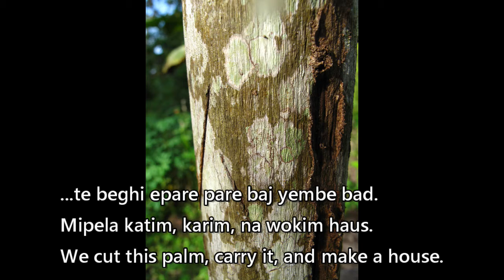Dubui / Type of palm / Liklik wel buai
This type of palm is called 'dubui' in Wand Tuan. It is called 'liklik wel buai' in Tok Pisin. It is in the Scientific family: (Arecaceae). This video was produced in 2021 from photos and an audio file recorded in July 2014 while in Tring, E.S.P., Papua New Guinea.